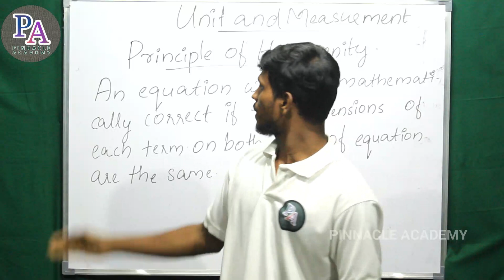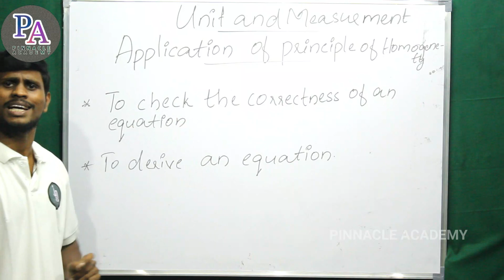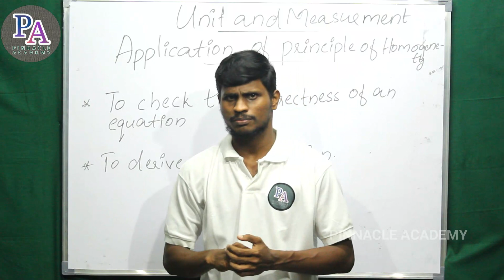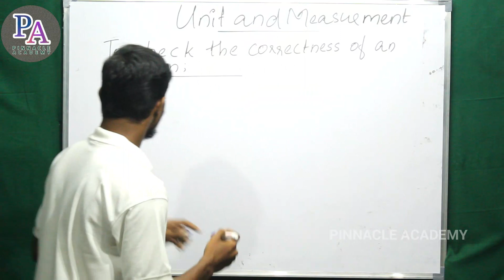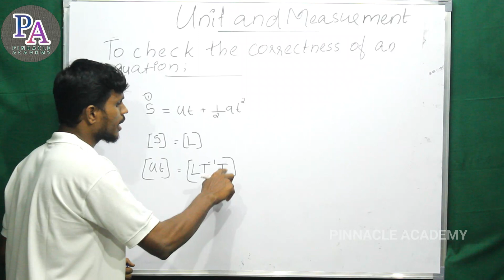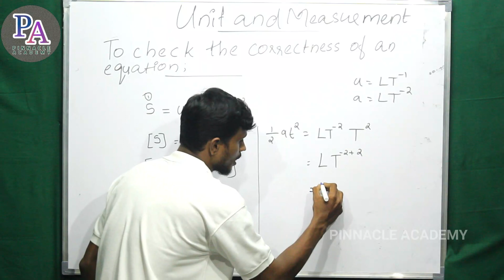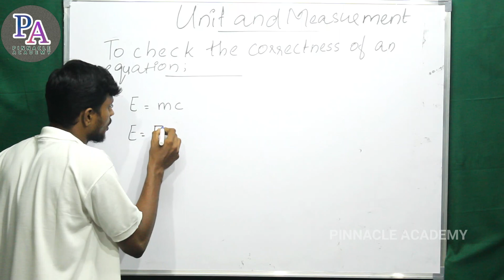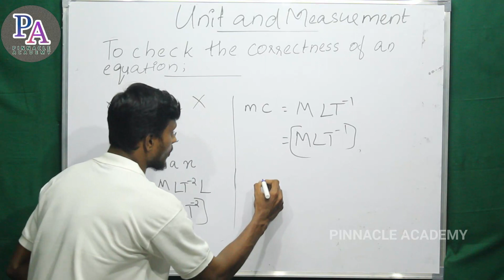Unit and measurements #3 | principle of homogeneity | to check the correctness..| malayalam tutorial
CHAPTER : UNITS AND MEASUREMENTS

1. Principle of homogeneity
2. Application of Principle of homogeneity
3. To check the correctness of equations